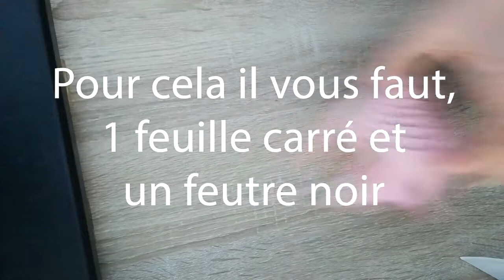Faire un poisson en origami